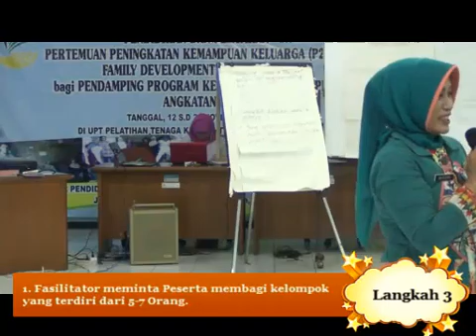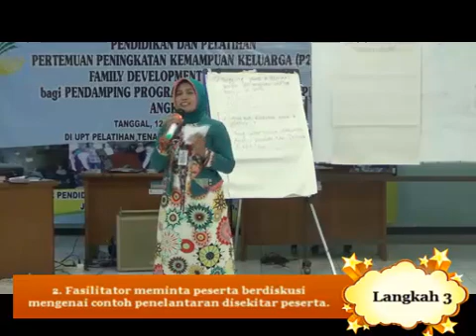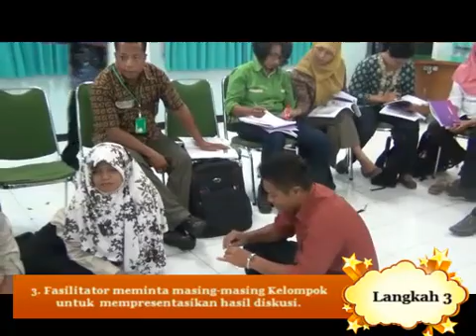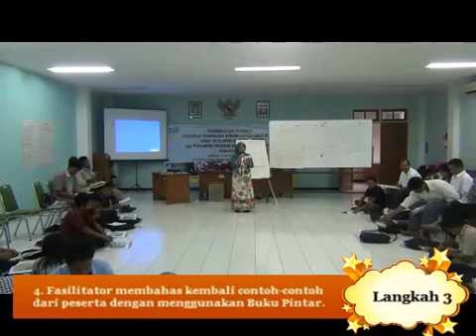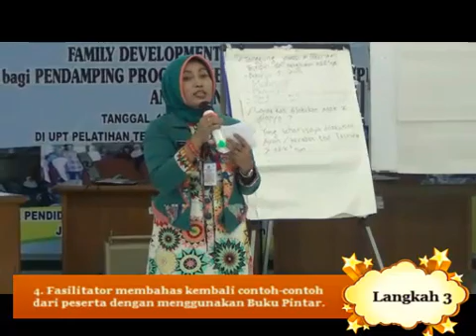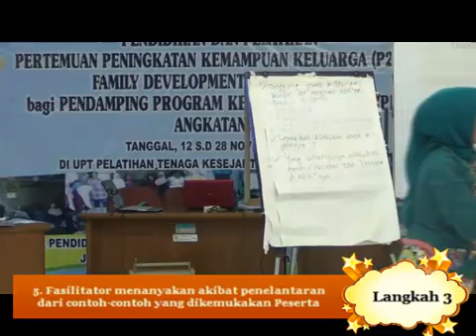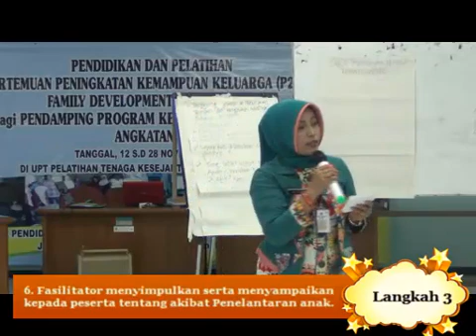Video Tutorial FDS Langkah 3 Sesi 12